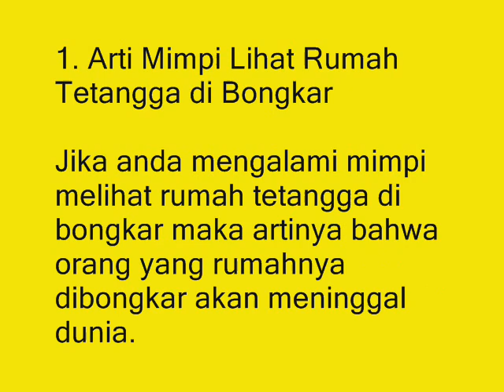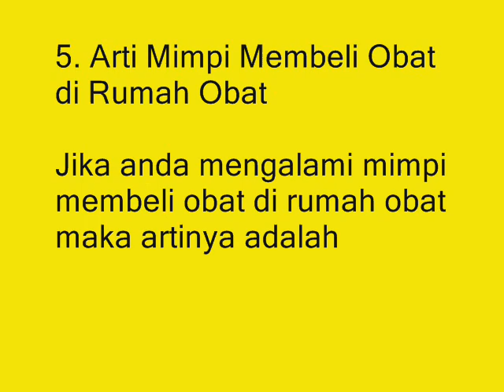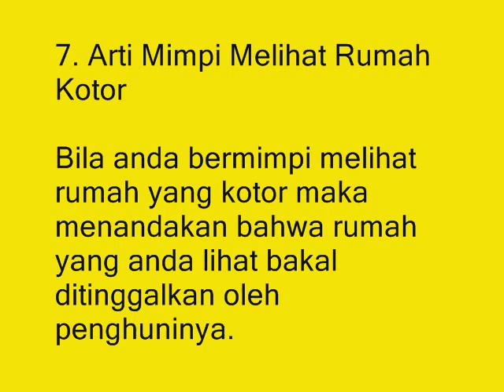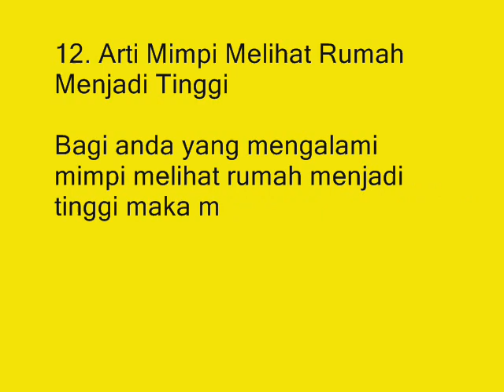Wajib Anda Ketahui! 12 Arti Mimpi Rumah Dibongkar Orang Menurut Primbon